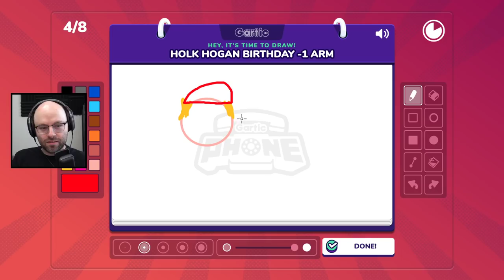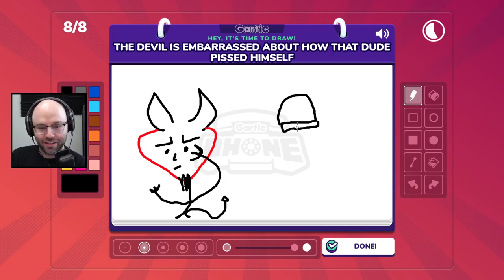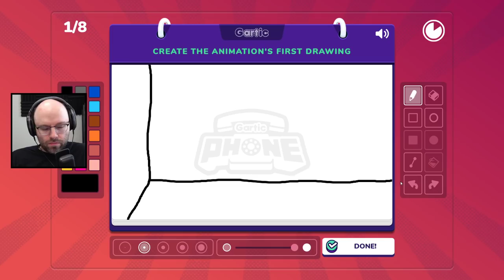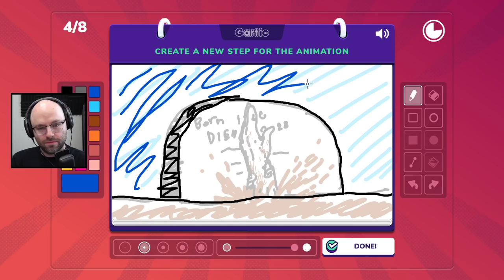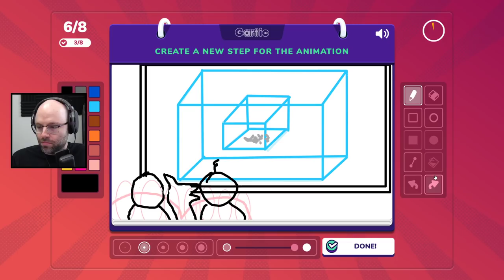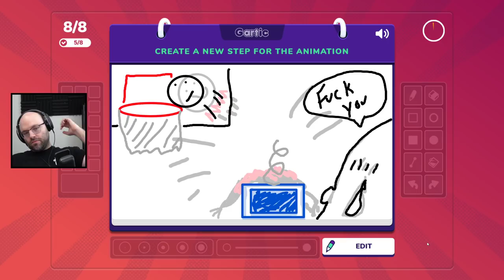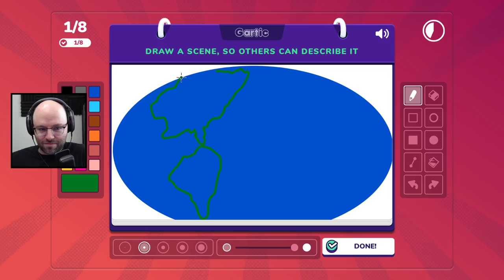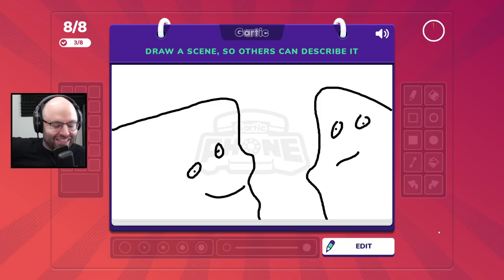Is it just me or am I kinda good at art now? (Gartic Phone)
This came from my stream on September 16th, 2021. Catch me live from 11AM-4PM PT every weekday